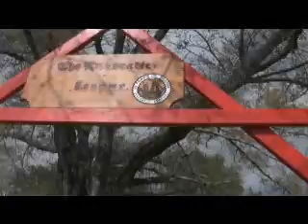The Florida Renaissance Festival, Day 1, Part 2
We continue participating in the Faire in Deerfield Beach, FL, seeing